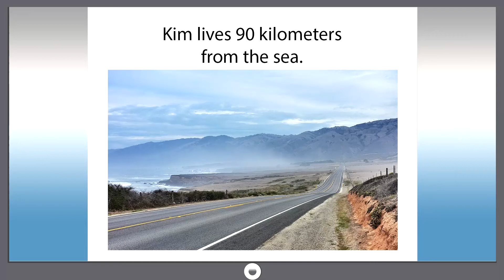Smart dict 781